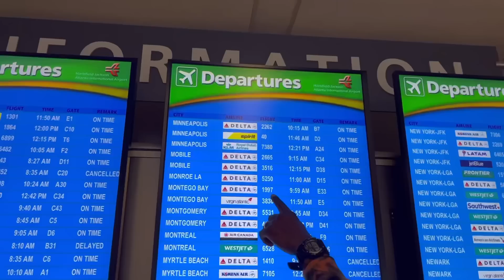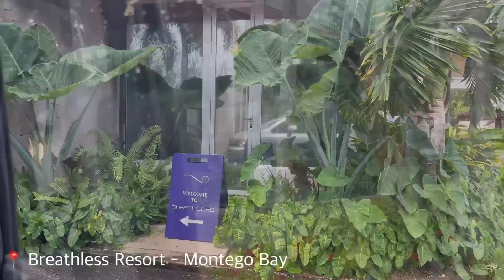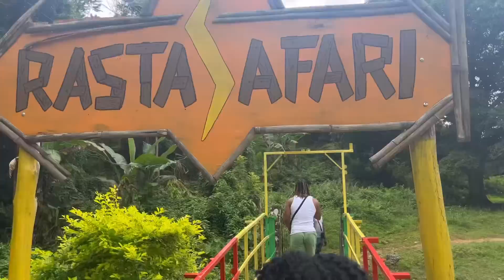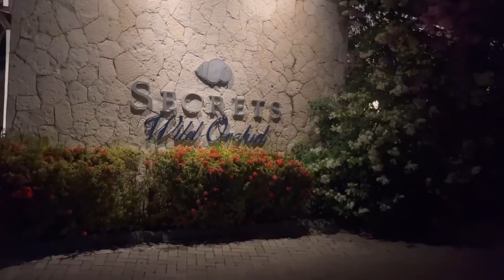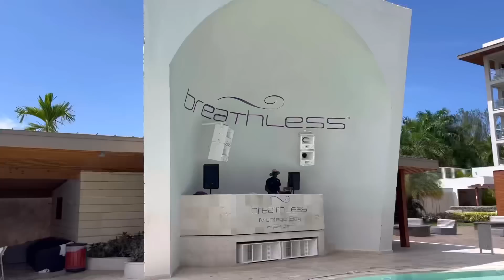I TOOK MY HUBBY TO JAMAICA 🇯🇲 FOR HIS B-DAY 🥳 | IT WAS LIT!🔥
Hey family! *BEFORE WATCHING* make sure you turn the quality to HD in top right corner for the best enjoyment ☺️

Hope you enjoyed watching our first time traveling to Jamaica! We had a BLAST!

Pt. 2 of Jermaines BDAY Gift 💝

We stayed at the @BreathlessResorts